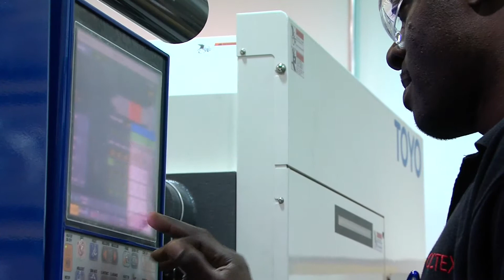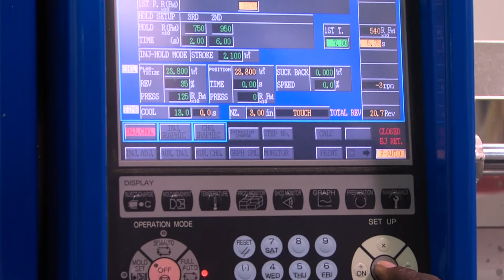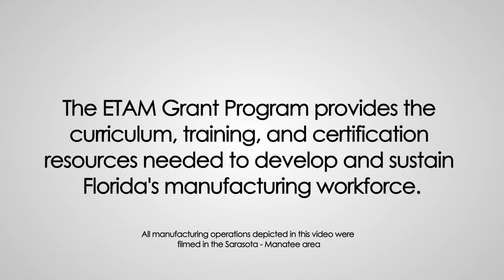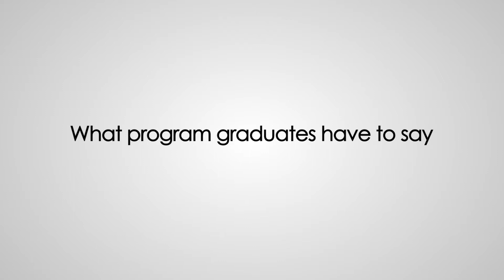Engineering Technology & Advanced Manufacturing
Enroll now in the Advanced Manufacturing Technology Based Learning Initiative and earn a national certification as a Certified Production Technician and earn 15 credit hours toward a State College of Florida A.S. in Engineering Technology.